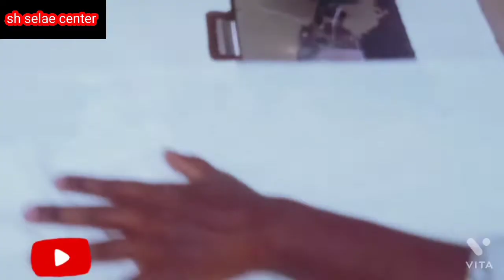चोली नेक डिजाइन सिलाई choli neck design stitching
simple and easy blouse designs
blouse gala
blouse cutting
blouse gale ke design
अगर चैनल पर पहले पा रहा है तो चैनल को सब्सक्राइब कर लीजिए और बैल आइकन को प्रेस कर लीजिए ताकि कोई वीडियो में डालो तो आपके पास पहुंच जाए और अपने दोस्तों के साथ शेयर वीडियो देखने के लिए धन्यवाद चैनल सब्सक्राइब जरूर करें